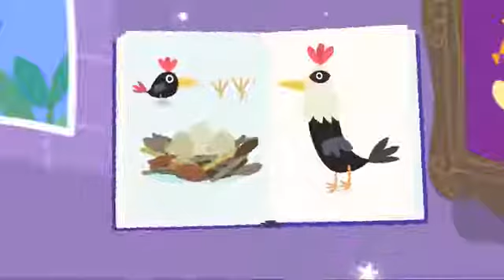Ben and Holly's Little Kingdom - Bird Watching!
Ben & Holly's Little Kingdom is a UK pre-school cartoon series for pre-school children broadcast on Nickelodeon UK. It is available on Nickelodeon channels across Africa, Asia-Pacific, Europe, Middle East, Latin America and North America
thanks